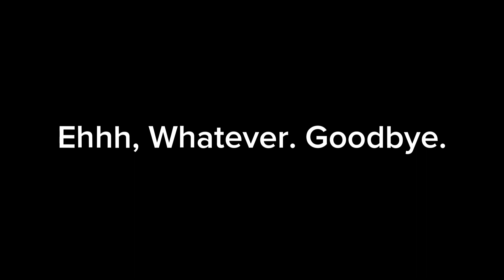Important.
Why do I feel like I've been here before???